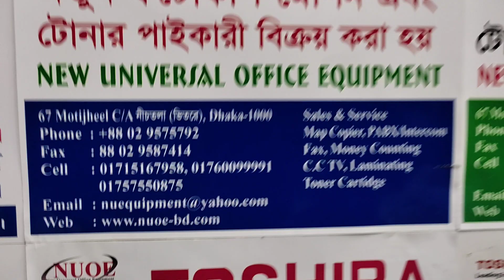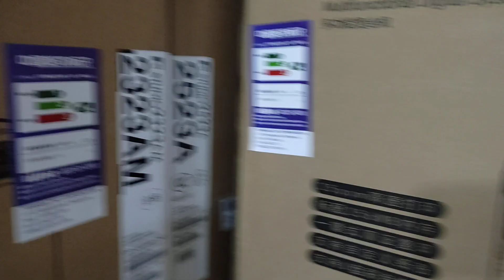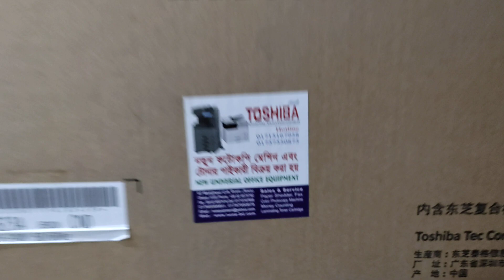Toshiba e-Studio 2523A photocopier importer new universal office equipment 01757550875